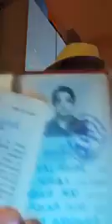Banók Lajos zenés táncos válasza Pikács Violettának Banók Pikács 1 0